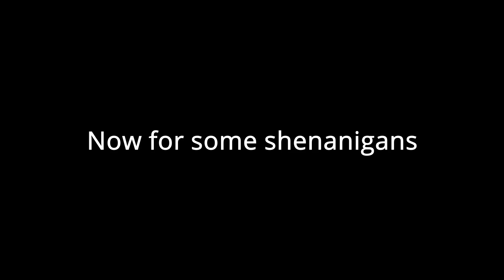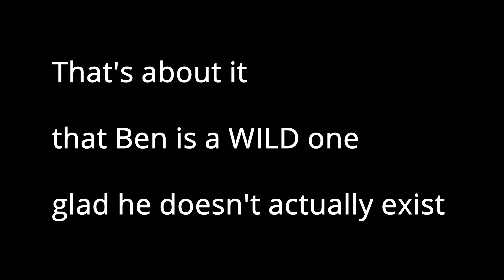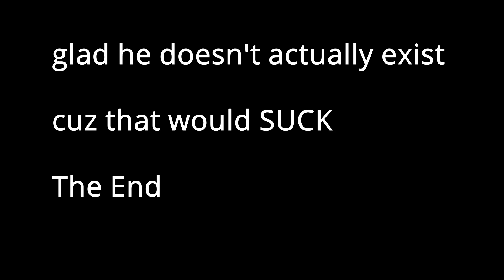Racing The Scooters With Ben (Ben's Edit!)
This is Ben's edit of "Racing The Scooters With Ben & The Wallace Boys!".